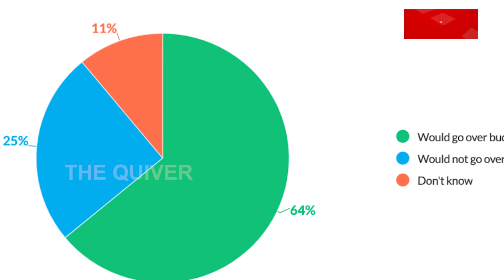ନବୀନ ହାରିବା ସୁନିଶ୍ଚିତ | Naveen's defeat destined | THE Quiver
ନବୀନଙ୍କ ଲୋକପ୍ରିୟତା କମୁଛି । ୧ବର୍ଷରେ ୧୭ ପ୍ରତିଶତ କମିଲାଣି । ଏବେ ତ ମାସକୁ ୫ ପ୍ରତିଶତ କମୁଛି । ଏମିତି ହେଲେ ନିର୍ବାଚନ ବେଳକୁ ନବୀନ ସରକାର ଖତମ । ନବୀନ ଆଉ ସରକାର ଗଠନ ସମ୍ଭବ ହେବନାହିଁ । ଏକଥା କହିଛନ୍ତି କଂଗ୍ରେସ ବିଧାୟକ ଦଳ ନେତା ନରସିଂହ ମିଶ୍ର ।

Naveen's popularity is decreasing. 17 percent of popularity has reduced in last 1 year. Now it is decreasing by 5 percent per month. In this case, Naveen's popularity will completely lost by the time of the election. Naveen will no longer be able to form  the government said Congress Leader Narsingh Mishra.